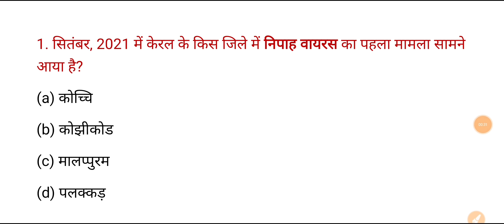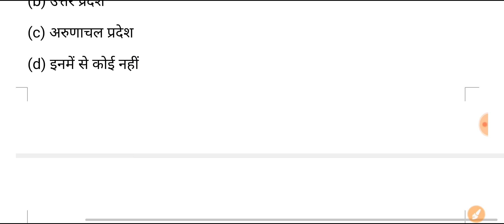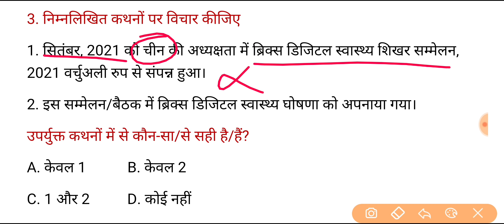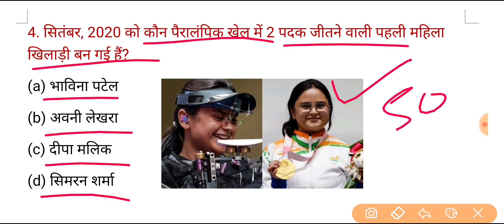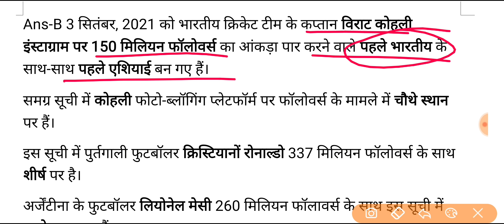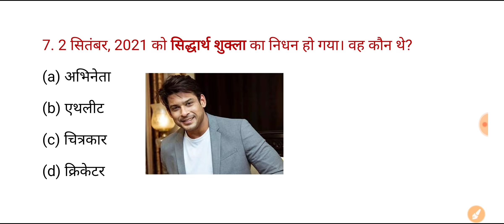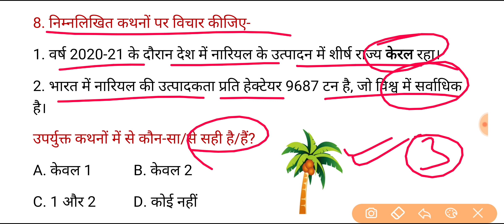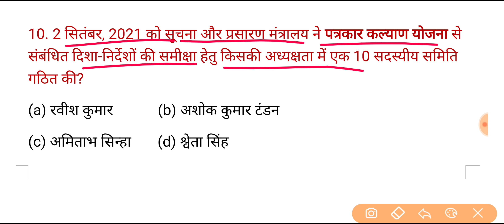UPPSC PCS Pre Test Series-2021, Test-777 | Current Affairs